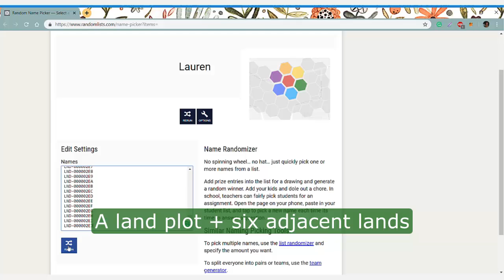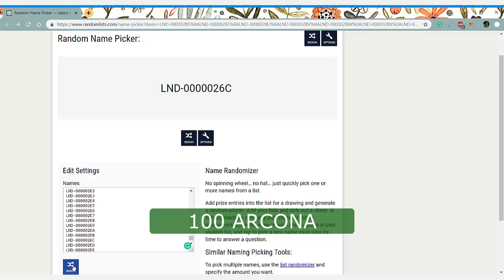Christmas Lottery in Saint Petersburg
Raffle of Digital Land plots in Saint Petersburg, Russia.

Every tenth lot of the Arcona Digital Land takes part in our raffle!

Saint Petersburg is the most romantic city in Russia. It is almost entirely located on the islands (42 islands that are connected by 300 bridges).

The next city is Barcelona. Hurry up to get a Digital Land plot